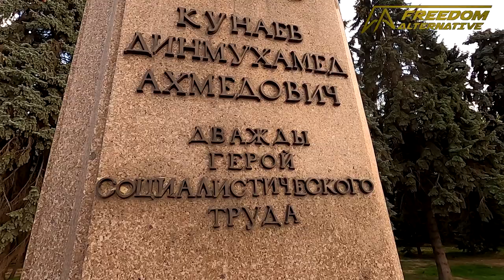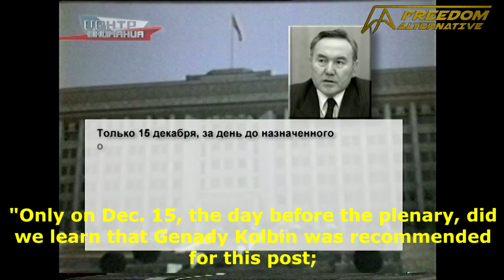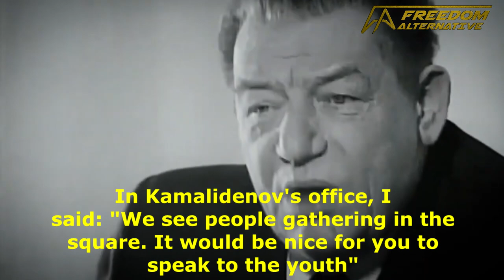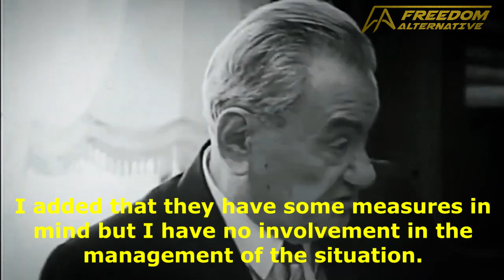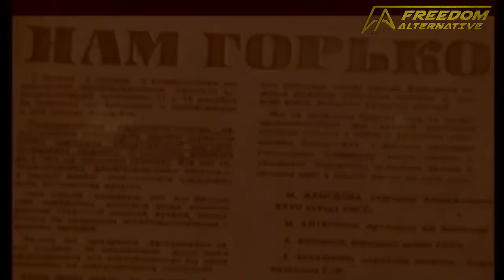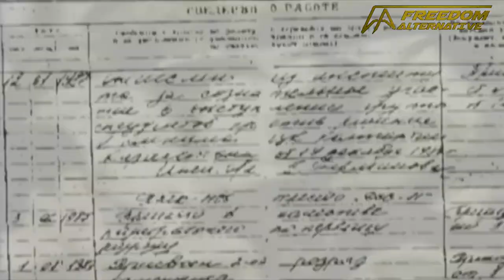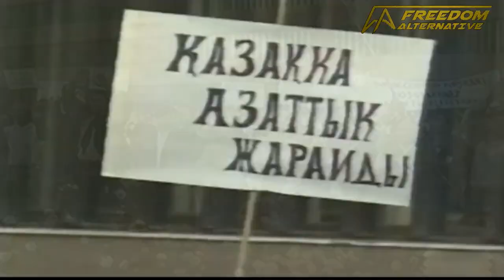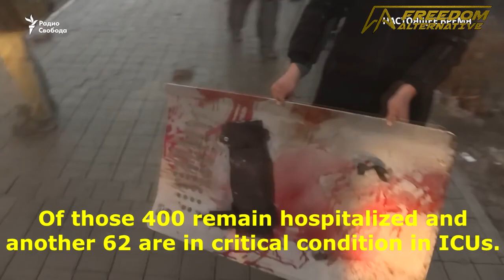Post-communism and de-Russification of Kazakhstan - Central Asia Featured Series - Episode 5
Communism fell in most countries via some sort of revolt starting from either something stupid or from something relatively minor compared to the horrors of the regime itself.

In Albania, the fall of communism started with a power outage in student campus.

In Romania, the 1989 Revolution started with an indignation over a petty administrative decision to move a priest from a big city to a smaller city.

In Bulgaria, change came after the Regime dispersed a small environmentalist demonstration which would've led nowhere anyway if left alone.

In Kazakhstan, after decades of gulag, the ethnic Kazakh population being forcibly turned into a minority in its own country, more arrests, more repression, untold deaths from collectivization... the people have had enough of this only when Gorbachev appointed a foreigner as the head of the Soviet Socialist Republic of Kazakhstan.

Here, in Kazakhstan, the death of Gorbachev was received with a shrug. Unlike East Germany or other places in the communist world, Gărbacef was regarded here more like a source of problems, rather than a source of hope.

So with this decision of Gorby, to appoint a Russian to run Kazakhstan... the Jeltoqsan köterılısı or... the December uprising began.

About the independence of Kazakhstan, post communism under Nursultan Nazarbayev and the current Tokayev regime and the fundamental transformations of the country in contemporaneity... that is what we are going to talk in this final episode about Kazakhstan.

Links:
Kazakh Lawmaker Expelled From Party After Backing Russia's Invasion Of Ukraine

Riot Reported on Ouster of Soviet Official : Tass Press Agency Gives Unprecedented Account of Violence

"Всё выгребли". Как параллельный импорт из Казахстана помогает россиянам не замечать войну

[2018] - Tokayev: 'I don't think Kazakh president will run in 2020'

"Решение за Президентом" - Абаев об участии Назарбаева в выборах в 2020 году

President Tokayev unveils memorial to victims of January tragedy in Almaty